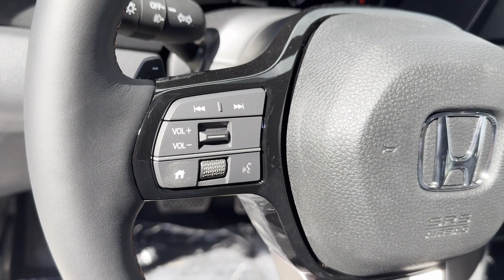2025 Honda Pilot TrailSport Cresskill, Englewood, Bergenfield, Dumont, Demarest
2025 Honda Pilot TrailSport 5FNYG1H65SB069090 Video

With our large New Honda Inventory, we have the perfect new car, truck or SUV to fit your needs!

In the market for a brand new Honda? Take a look at our New Vehicle Specials to find a great model to take home at a special price

With our large Pre-Owned Inventory, we have the vehicle you’re looking for!

This 2025 Honda Pilot TrailSport is full of phenomenal features such as

Thank you for considering Honda of Tenafly as your premier New Jersey Honda dealer. We look forward to helping you with all your new car needs and hope to see you soon!